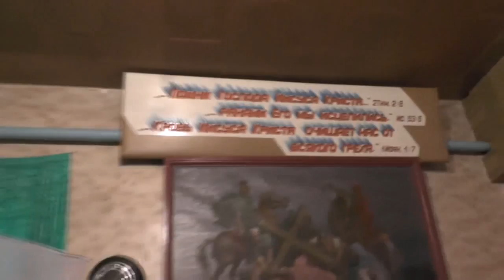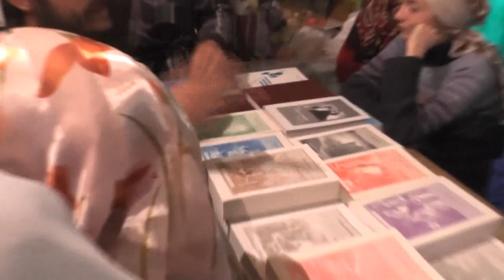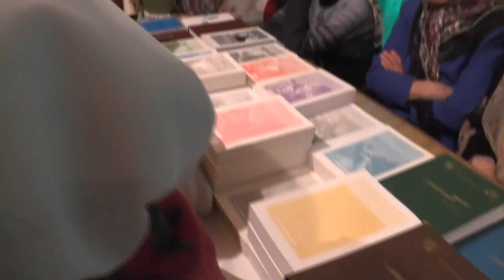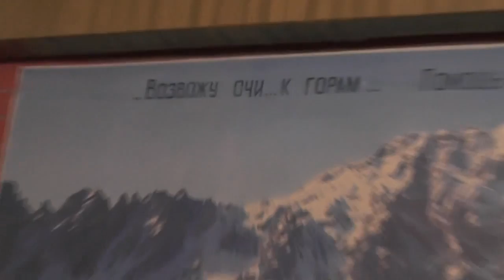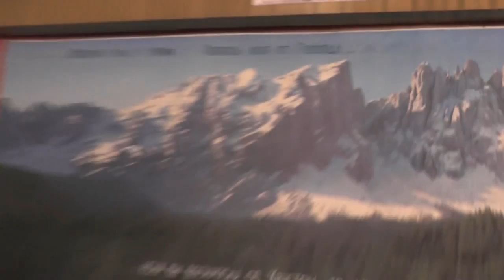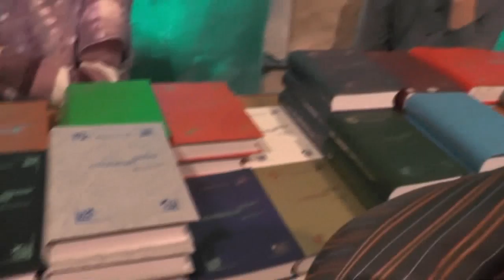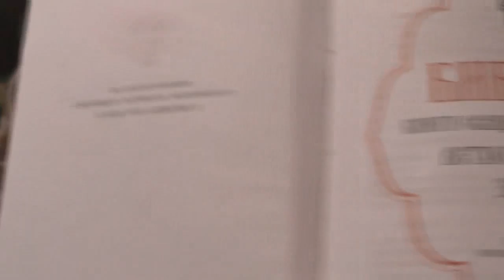Собрание 05 10 2014 Отошедшие, возвратившиеся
Записана: октябрь 2014 года.
Подробнее об этой беседе:

СОДЕРЖАНИЕ:

0:00 -- НАЧАЛО ЗАПИСИ

Собрания.(община)